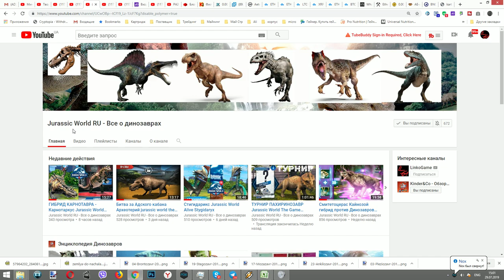ТРАВОЯДНЫЕ ДИНОЗАВРЫ УБИЙЦЫ Jurassic World The Game